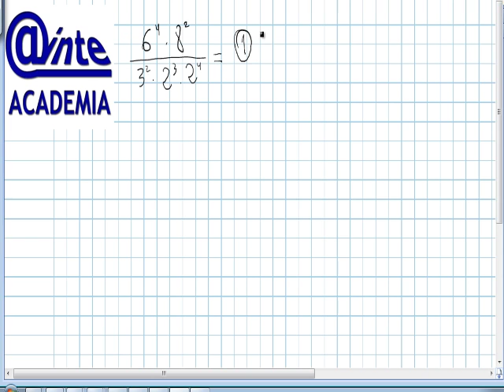AINTE Matematicas 3 ESO Potencias simples 04